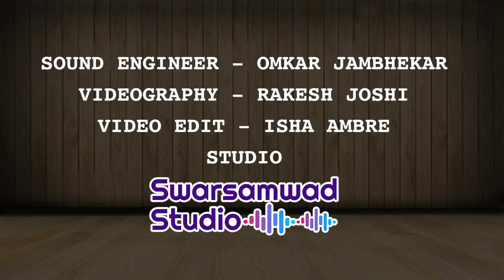Avarna 8 - Ragam: Ghanta , Kamalamba Navavarna of Muthuswamy Dikshithar, Rendered by Kanchana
Kamalamba Navavarna of Muthuswamy Dikshithar

Introductory talk (Telugu) by Acharya Shri Mallapragada SrimanNarayana Murthy“ followed by rendition of the Kamalamaba Navavarna Kriti by Smt. Kanchana Manyam Vaggeyakayara Vaibhavam welcomes Acharya Mallapragada SreemanNarayana Murthy.

Artists presenting the Kriti Vocal:

Smt. Kanchana Manyam (Mumbai)
Violin: Shri R Madhavan (Mumbai)
Mridangam: Shri Rohit Prasad (Mumbai)

About Acharya Shri M SreemanNarayana Murthy :

He is Aasthaana Vidvan of the Sringeri Saaradaa Peetham. He runs the Madhura Bharati institution in Vijayawada. He actively leads and participates in sessions on Ashtaavadhaana, Shataavadhaana, Sahasraavadhaana. He has been bestowed with the title of “Acharya” at the ''Samskruthi Sammelan in Ujjain. He is a prominent and popular speaker on Sanatana Dharma related topics in channels such as Bhakti TV, SVBC. He has been awarded with several awards and titles such as Upanyaasa Kalanidhi, Ramayana RasaBharati, Pravachana Ratnakara, Pravachana Samrat – to name a few.
The Vaggeyakara Vaibhavam team expresses our heartfelt gratitude for Acharya Shri Mallapragada SreemanNarayana Murthy’s generous gesture for accepting our invite to speak on the Navavarna Kriti this Navaratri on our Social Media Channel.

There are a total of 10 videos under the playlist Kamalamba Navavaranam